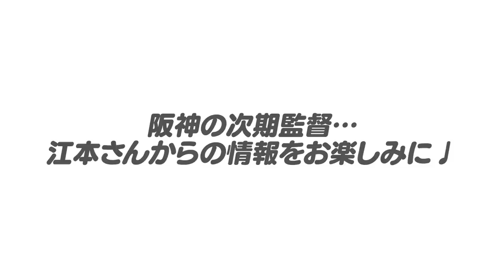【第3弾】現代の”審判問題”と今季の”阪神タイガース”について物申す！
■【江本孟紀さん登場‼︎】「バカばっかりだ！」巨人菅野は”ある練習をせよ”ここまでの野球界の出来事をぶった斬る!【プロ野球】

■【第2弾】新庄監督率いる「日本ハムの評価」と波留コーチの円陣問題についてぶった斬る！【江本孟紀】